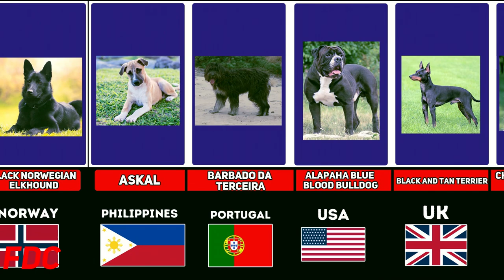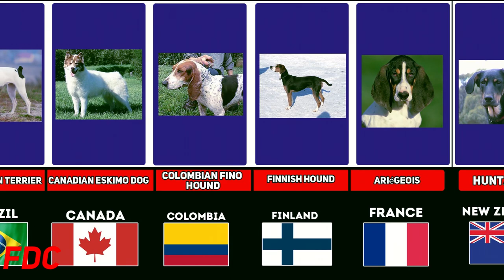DOG BREEDS From Different Countries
*All my Video created by me (From Different Countries but you can call me FDC)

When creating such videos I use free images and free to use green screen videos with other different video parts, edit them with Premier Pro, Vegas Pro for creation new kind of sound and visual variations and effects. It takes about 6 hours to create these videos so that my viewers can feel the difference between the original video and the video I created.